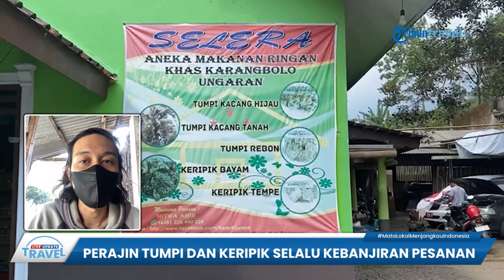Industri Rumahan Tumpi dan Keripik di Semarang Banjir Orderan, Terima Ribuan Pesanan Per Hari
TRIBUN-VIDEO.COM - Aneka makanan kering menjadi salah satu kuliner yang paling banyak diburu saat Ramadhan.

Tak heran, sejumlah produsen ataupun industri rumahan kini tengah kebanjiran orderan.

Seperti sejumlah industri rumahan di Dusun Karangbolo, Desa Lerep, Kecamatan Ungaran Barat, Kabupaten Semarang.

Di momen Ramadhan ini, para penjual di sana bisa mendapat pesanan hingga ribuan bungkus per hari. (*)